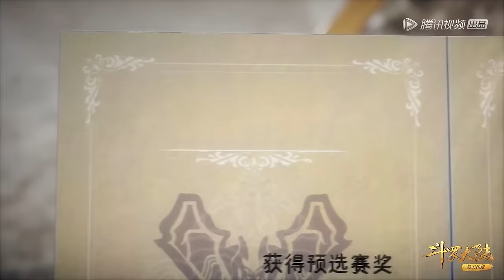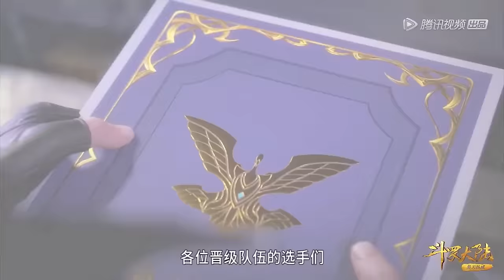⚔唐三以一己之力横扫魂师大赛！冰火两大战队全都无法战胜唐三！【斗罗大陆 soul land】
喜欢C-drama的朋友要支持正版哦，下载WeTV APP可以看全集正片： 喜欢C-drama的朋友要支持正版哦，下载WeTV APP可以看全集正片： #20231017
Soul Land#唐三#小舞#tangsan#xiaowu#douhundalu